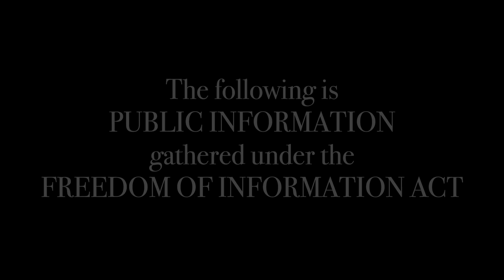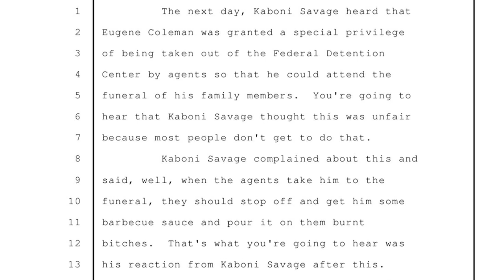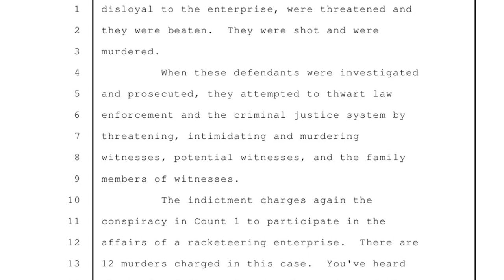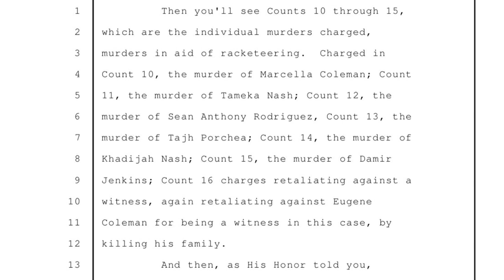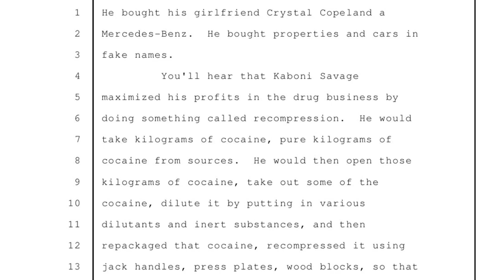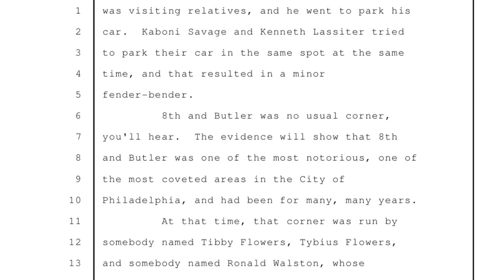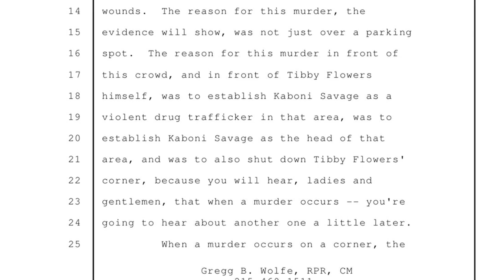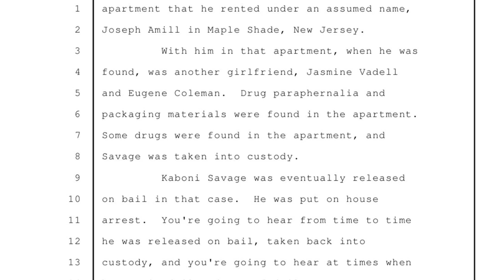Kaboni Savage Part 2 Opening Statements